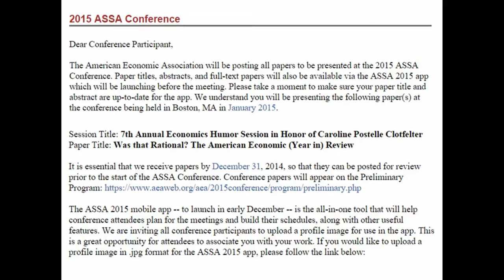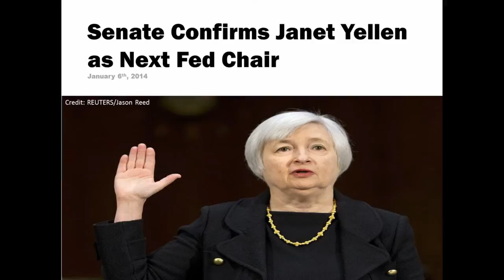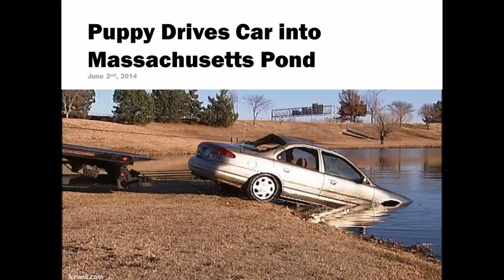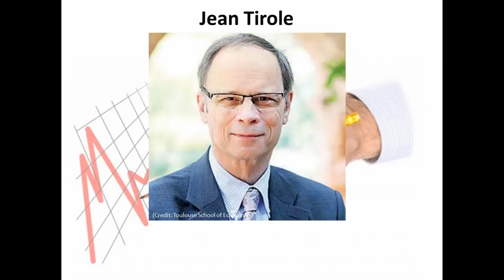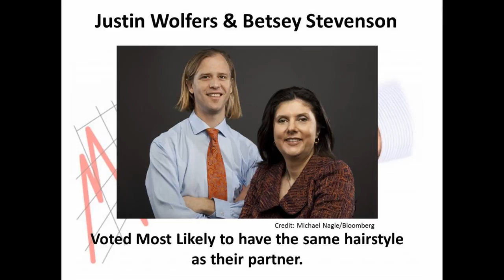The American Economic (Year In) Review - 2015 AEA Annual Meeting Humor Session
James Tierney gives a humorous wrap-up of the popular economic topics of 2014.  Hosted by Jodi Beggs.